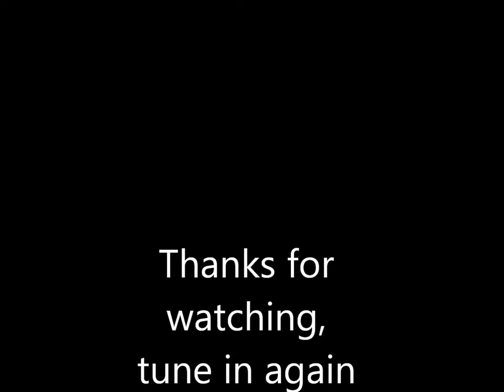2017 Western Australian Gold trip part 2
Part 2 of the 2017 trip takes us patch hunting and patch working, while enjoying winter in the wonderful Western Australian goldfields